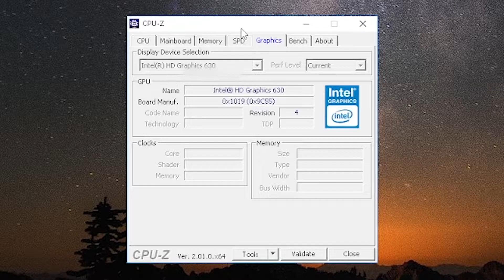Intel i5 7400 Valorant 4GB RAM Game Test FPS Benchmark